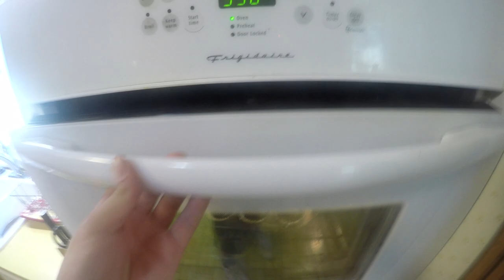Rose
A 103-year-old, White Bear Lake woman bakes cupcakes with our production crew as she reflects on her storied life.